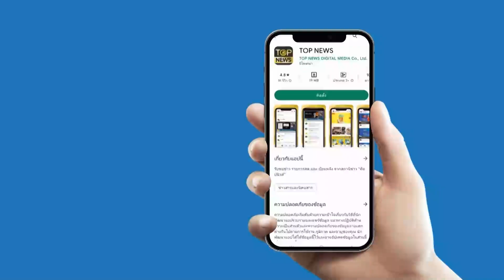“นักเรียน” สวมกอดร่ำลาครูและเพื่อน หลังป่วยหนัก ชาวเน็ตให้กำลังใจเพียบ | STALKER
ช็อตนี้น้ำตาท่วมห้อง เมื่อ “นักเรียน” มาร่ำลาครูและเพื่อนๆ ต้องไปรักษาตัว พอรู้ว่าป่วยเป็นอะไร ชาวเน็ตแห่ให้กำลังใจเพียบ

ช่อง 77 : กล่อง PSI, INFOSAT, GMMZ, CSAT, TIK , 3BB, TOT
ช่อง 658 : กล่อง AIS
ช่อง 210 : IPM